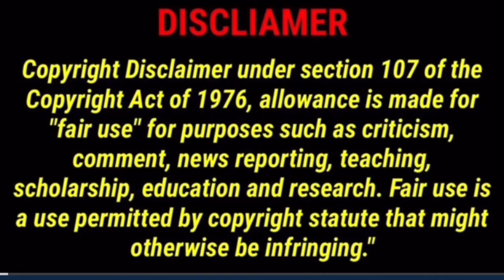The Dark Side of Gilligan's Island Exposed By Show Creator!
From Gilligan's Island, created by Sherwood Schwartz

 each character on Gilligan’s Island represents one of the Seven Deadly Sins. The millionaire Mr. Howell represents Greed, while his work-averse wife represents Sloth. Sexy movie star Ginger stands in for Lust, while innocent farm girl Mary Ann envies Ginger’s beauty and lifestyle. The smart Professor is prideful because he can’t admit that he is unable to fix the ship or get them off the island. Skipper, meanwhile, symbolizes two deadly sins: Gluttony and Wrath, because he’s always taking something out on poor Gilligan.

According to the show's creator, Sherwood Schwartz, the island on Gilligan's Island may have been Hell, and Gilligan was the devil who kept the other characters there.

Poor castaways. Each week they would devise a way off the island. Each week Gilligan would thwart their escape    usually with the best of intentions.

The metaphor is that if the other characters wanted to leave the island, they would need to kill Gilligan. Schwartz also said that each character on the show represented one of the seven deadly sins, except for Gilligan

Gilligan’s Island Was Hell!